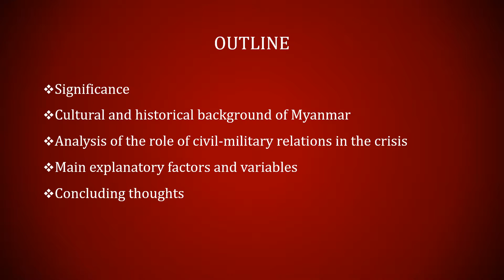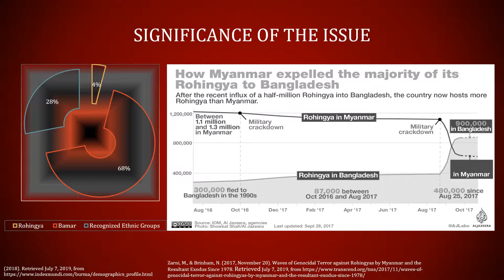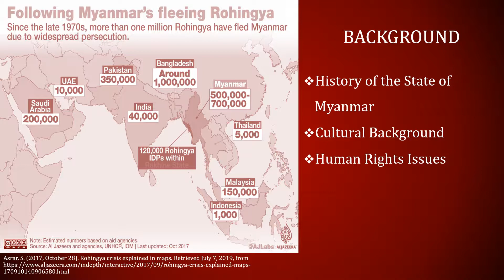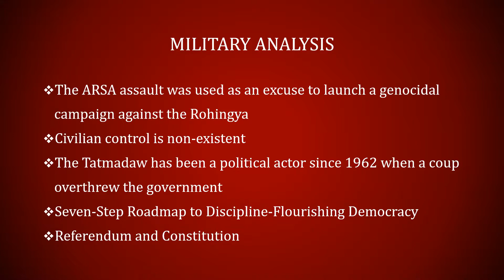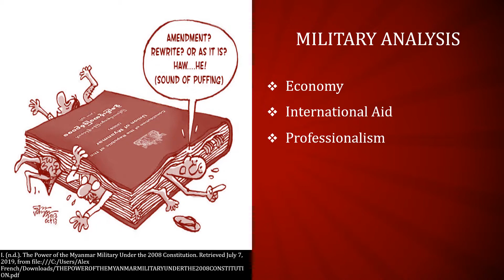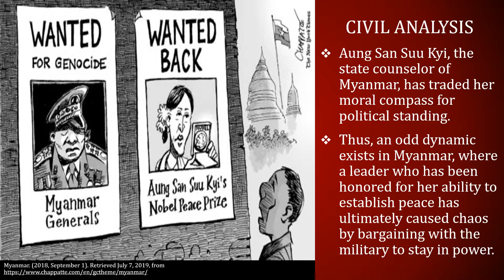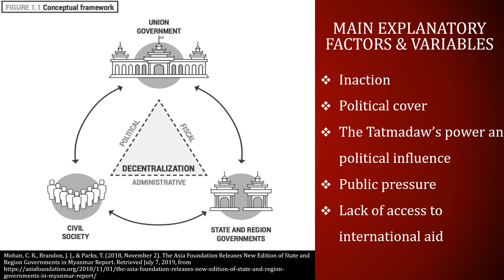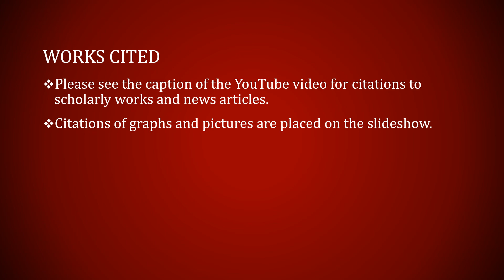The Role of Civil-Military Relations During the Active Genocide of Rohingya in Myanmar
Sources Cited

Albert, Eleanor, and Andrew Chatzky. "The Rohingya Crisis." Council on Foreign Relations.
December 5, 2018. Accessed July 7, 2019.

Baranay, Zoltan. "Where Myanmar Went Wrong." Where Myanmar Went Wrong: From
Democratic Awakening to Ethnic Cleansing, 97, no. Foreign Affairs (May/June 2018): 141. Accessed July 7, 2019. Baranay, Zoltan.

Barany, Zoltan. "The Rohingya Predicament: Why Myanmar's Army Gets Away with Ethnic
Cleansing." Instituto Affari Internazionali19, no. 07 (March 7, 2019). Accessed July 7, 2019. IAI Papers 19.

Geddie, John, and Fathin Ungku. "Myanmar's Suu Kyi Says Relations With Military 'Not That
Bad'." Reuters. August 21, 2018. Accessed July 7, 2019.

Huntington, Samuel P. The Soldier and The State: The Theory and Politics of Civil-Military
Relations. Cambridge, MA: Belknap Press of Harvard University Press, 1985.

Mahfud, Choirul. "Three Faces of the Rohingya Crisis: Religious Nationalism, Asian
Islamaphobia, and Delegitimatizing Citizenship." Studia Islamika: Indonesian Journal for Islamic Studies25, no. No. 3 (2018): 503-42. Accessed July 7, 2019. file:///C:/Users/Alex%20French/Downloads/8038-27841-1-PB.pdf

Mahtani, Shiani. "A Year After the Assault on the Rohingya, Myanmar's Generals Are

Martin, Michael F. "Burma's Brutal Campaign Against the Rohingya." Speech, Congressional

"Myanmar Government Side-Lining Democratic Reform, Resorting to Military Era Repression:
UN Expert." UN News. January 25, 2019. Accessed July 7, 2019.

"Myanmar Military Leaders Must Face Genocide Charges - UN Report." UN News. August 27,
2018. Accessed July 7, 2019.

Selth, Andrew. "Myanmar's Armed Forces and the Rohingya Crisis." Peace Works, no. 140
(August 2018). Accessed July 7, 2019.

Wade, Francis. "How Myanmar's Military Wields Power from the Shadows." Interview by
Eleanor Albert. Council on Foreign Relations, October 2, 2017.